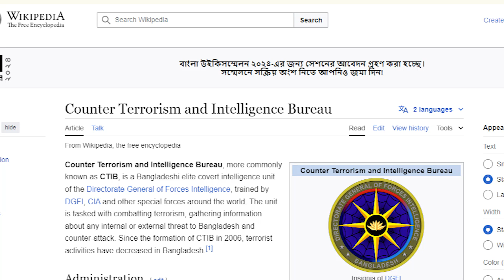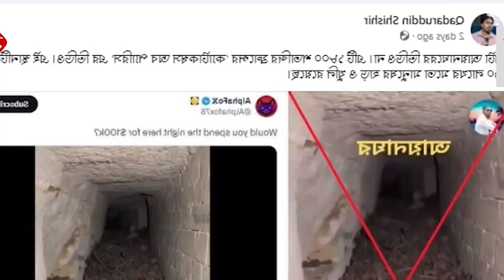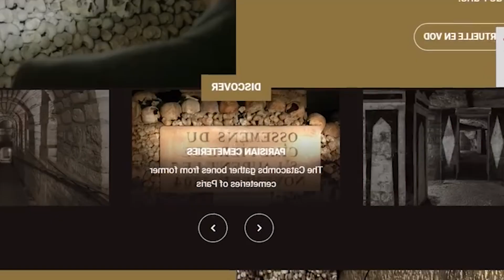আয়না ঘর কী? কেন? কীভাবে।। @আয়নাঘর.Tanvir TheChotoChele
আয়না ঘর কী? কেন? কীভাবে।। @আয়নাঘর

Welcome to Tanvir Thechotochele!
🌟 About Us: Welcome to Tanvir Thechotochele, Join Tanvir as he explores and shares charming beauty of village life  the simplicity and richness of rural living. From mouth-watering cooking sessions to serene moments with nature, charming beauty of village life.
I will pursue
• Village Beauty: Experience the scenic landscapes and the tranquil beauty of village life.
• Cooking & Eating:  we prepare and cooking delicious traditional recipes
• Animals & Fish: insa allah I will try to show all the types of fish and birds in the village that carry the beauty of the village.
• Lifestyle Vlogs: Join Tanvir in his daily routines, local traditions, and the unique aspects of living in a village.
Join the Community: Become a part of the Tanvir Thechotochele family! Your feedback and support mean the world to us, and we love engaging with our viewers.
Thank you for visiting our channel. Sit back, relax, and enjoy the journey with Tanvir Thechotochele!